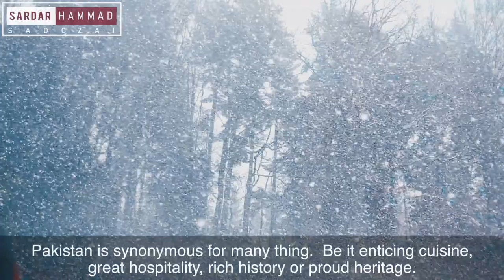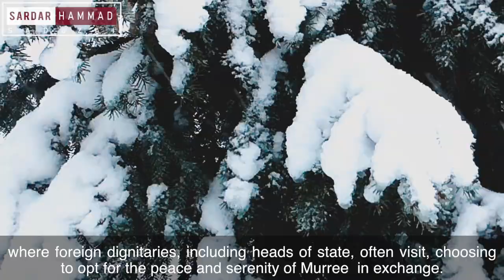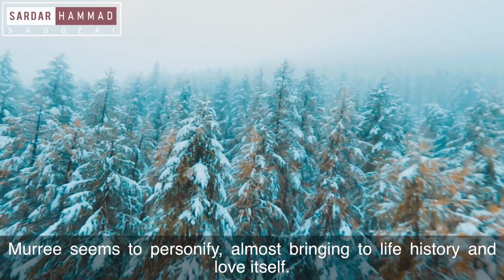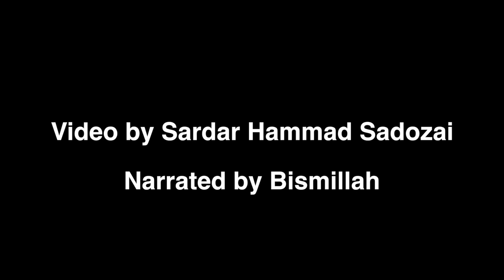Murree Pakistan Documentary with English Subtitles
Since the Independence of Pakistan in 1947, Murree has maintained its position as a popular hill station. A vast number of tourists visit the city from across the country being, particularly popular with newly wed couples. An American journalist, Camille, wrote: "Everything and anything can happen in Murree, the romance is in the atmosphere, the intrigue is in the air, the roads to this happy place of vacation cover both the sky and the earth. it's easy to fall in love. " The city seems always to be engulfed in an air of romance, love and charisma.
The name 'Murree' means high place and is located at 7,517 feet above sea level, in the Pir Panjal range. It was founded in the 18th century by the British and served as the summer seat of the British Raj in the province of Punjab until 1864. With a regal heritage and noble history entwined within its roots, Murree seems to stand tall and high true to its name, embracing one visitor after another as they too transition from one station in life, to another.
This city travel guide to Murree is a usable article Saudi Arabia and Pakistan are leading members of the Organisation of Islamic Cooperation (OIC)
Islamabad to Murree route planner 3:10 vor 2 Wochen New murree video 2020